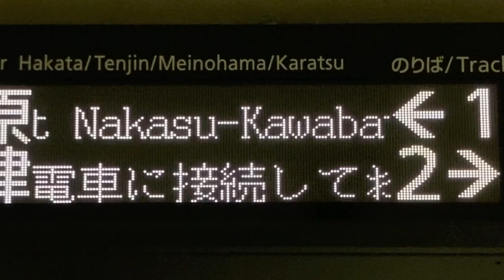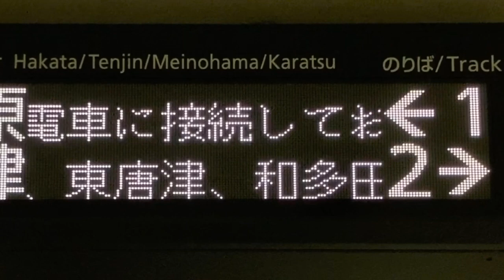【PC98スクロールフォント確認用】福岡市地下鉄空港線 福岡空港駅 発車標(LED電光掲示板)